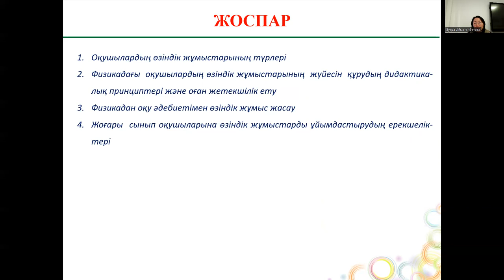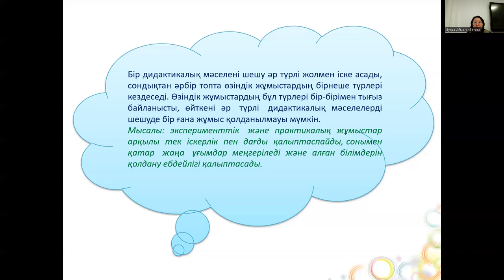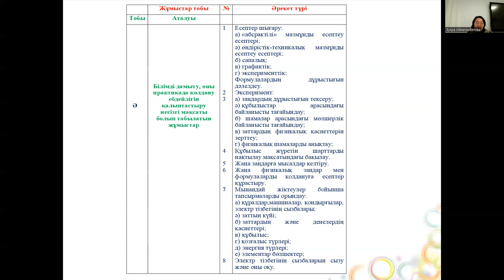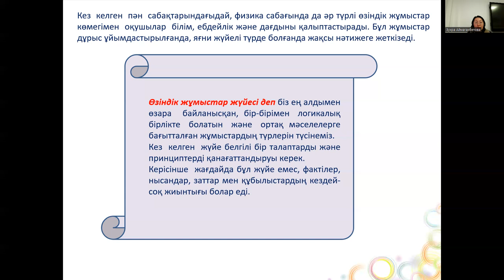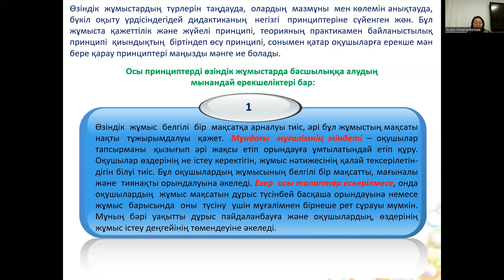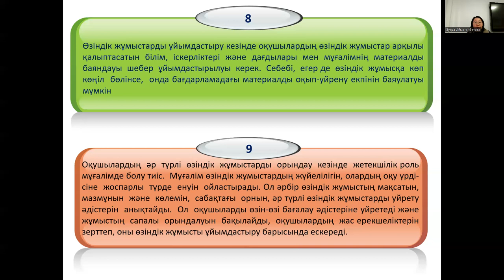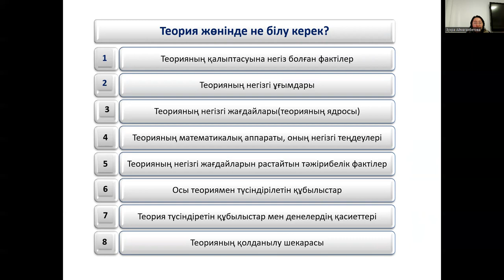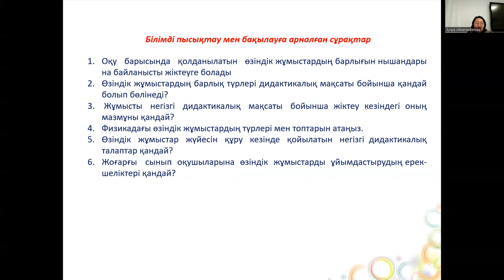10 лек. Физиканы оқыту әдістемесі